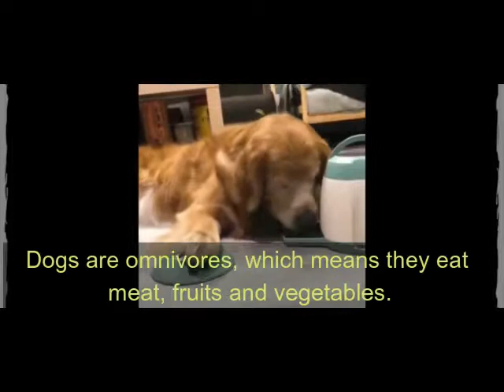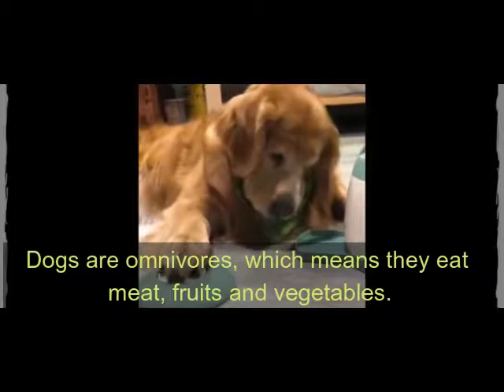Why do Dogs and Cats Eat Grass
Have you ever wondered why is my dog or cat eating grass? Is this alright? Is it going to hurt them? Here we will cover some reasons why they do consume grass.

thosefunnyanimals has funny animal videos, reviews and

instructional videos and tips about anything and everything

animals. I like funny, positive, good feeling entertainment. Hope

you found Why do dogs and cats eat grass informative.